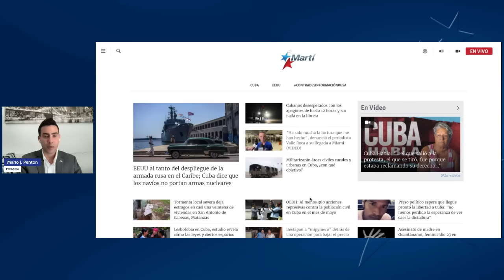México dice que deportará a cubanos y venezolanos rechazados por EEUU